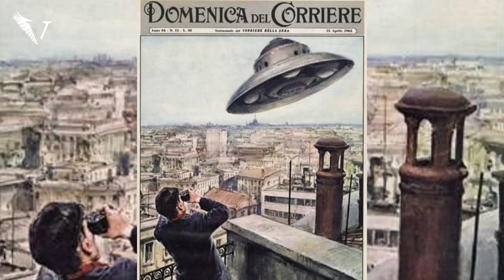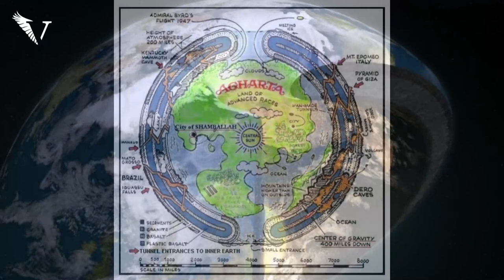Gaspare De Lama - Il caso Amicizia, la storia di una relazione tra Umani ed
Il 17 settembre 2022 siamo stati a casa di Gaspare De Lama e la moglie Mirella Bergamini. Persone stupende che dall'anno 1960 hanno vissuto esperienze di contatto con gli Extraterrestri, i famosi W56. Questo evento ha partecipato al caso più famoso al mondo di contatto chiamato "Il CasoAmicizia". Nome dato dai sentimenti di Amicizia ed Amore che questi abitanti di altri Mondi esprimevano a tutto il gruppo.

Ammiriamo il loro ottimismo sulle speranze dell'umanità a seguito di questa attuale guerra mondiale, sicuramente derivato da una profonda consapevolezza dell'immortalità dello Spirito che hanno raggiunto grazie anche a questi contatti avvenuti in tempi più tranquilli di quelli attuali. Un ottimismo che purtroppo non riusciamo a condividere vedendo uno scenario internazionale che mostra equilibri precari e instabili che stanno portando sempre di più i potenti verso l'uso di armi nucleari con conseguenze devastanti per l’umanità ed il Pianeta.

Rispettiamo la loro testimonianza ringraziandoli con profondo affetto fraterno e la portiamo a tutti voi consapevoli che per Dio tutto è possibile. Se vedesse nell'umanità un ravvedimento con azioni a favore della Vita, della Pace e della Giustizia potrebbe cambiare i suoi piani profetizzati tramite la Madonna nel Terzo Segreto di Fatima, potrebbe cambiare quanto annunciato nell'Apocalisse di Giovanni che è in pieno svolgimento e farci vivere quell’ottimismo e quella serenità che albergano in queste persone tanto pure quanto straordinarie. Un ringraziamento speciale ed un abbraccio Gaspare e Mirella per questa giornata passata assieme.

0:00:00 | Intro
0:00:08 | Chi siamo
0:00:36 | L'Esperienza di
0:07:22 | Come si chiamava il gruppo?
0:08:50 | Cosa vi è rimasto dall'esperienza?
0:12:45 | Siete stati nelle basi sotterranee?
0:16:14 | Cosa si aspettano da noi gli Extraterrestri?
0:32:50 | Fino a che punto gli ET possono aiutarci?
0:37:21 | Cosa pensano gli E.T. delle religioni?
0:44:26 | Ti hanno parlato di Karma e Reincarnazione?
0:58:15 | Avete incontrato gli Extraterrestri fisicamente? Che aspetto hanno?
1:12:24 | Chi è Osho?
1:18:20 | Il pentagono rivela gli UFO come minaccia
1:23:36 | Tempi di guerra attuali
1:24:17 | Possono aiutarci solo se noi facciamo qualcosa?
1:27:17 | Il cambiamento e il rischio di non unirsi
1:31:11 | Si salverà solo il pianeta e non l'umanità?
1:44:10 | Ci vogliono opere positive
1:45:03 | Tutto è vita
1:48:02 | Le azioni positive
1:58:10 | Che pensi della missione di @assgiordanobruno?
2:05:48 | Messaggio a chi non crede agli Extraterrestri

🎬 Crediti:
👨‍💻 Relatori: Giacomo Galeazzo, Manuel Manfrini, Tommaso Cocchetto
💻 Regia: Manuel Manfrini
💻 Assistente alla regia: Giacomo Galeazzo
🎥 Cameramen: Andrea Lovo
🖥 Post Produzione e Editing: Manuel Manfrini
🖥️ Motion Graphic: Devid Tronchin

©️ Verità Universale